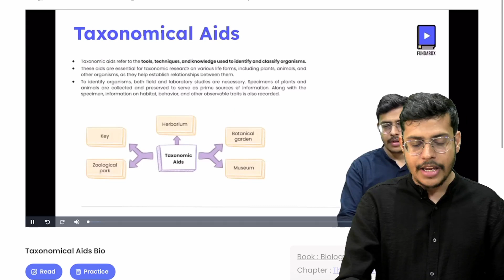How To Score 360/360 Marks In NEET 2024 Biology | Biology Fundabox | Dr. Anand Mani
🌿📚 Are you aiming for a perfect score of 360/360 in NEET 2024 Biology? Join us for an enlightening session with the esteemed educator, Dr. Anand Mani, as he unveils the ultimate Biology Fundabox – your comprehensive guide to mastering the biology section of NEET 2024. With his expertise and insights, you'll gain the strategies and knowledge needed to excel in this critical exam. 🧬🌟

In this power-packed video, Dr. Anand Mani, a renowned figure in medical education, presents a step-by-step roadmap to achieve the elusive perfect score in NEET Biology. He delves into the essential topics, study techniques, and examination strategies that are key to your success.

🧪 What's Inside:

360/360 Score Strategies: Discover the tried-and-tested methods to approach NEET Biology questions effectively and maximize your score.

Topic Prioritization: Learn how to prioritize and study the most important biology topics, ensuring a solid foundation for the exam.

Comprehensive Preparation: Dive deep into the core concepts, diagrams, and mnemonics that will help you tackle even the most challenging questions.

Time Management: Master the art of managing your time during the exam and optimizing your performance.

NEET 2024 Ready: Aspiring medical candidates will gain insights that are invaluable for achieving a perfect score in NEET 2024 Biology.

👍 If you're determined to achieve a perfect score in NEET 2024 Biology, show your enthusiasm by giving this video a thumbs up and sharing it with fellow learners. Remember, a strong foundation in biology is your key to success in NEET 2024!